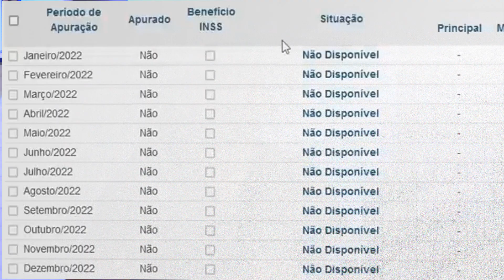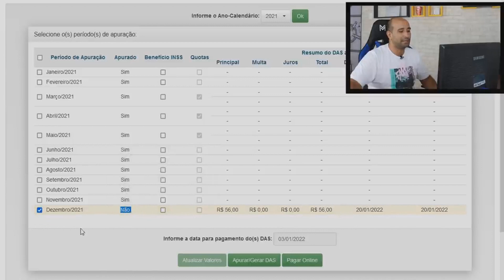Abri uma MEI, Como Faço Pra Pagar o Boleto Mensal? Boleto DAS Indisponível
Uma das barreiras pra quem acabou de se tornar MEI ou não é emitir o Boleto Mensal de Pagamento. Neste vídeo vamos te mostrar como resolver isso e porque as vezes o Boleto não está disponível.

🛑 MEI, Conheça a Planilha Que Controla Seu Faturamento, Preenche o Relatório Mensal Automaticamente e Ainda te Auxilia na Hora de Fazer a Declaração Anual Simplificada, o DASN-SIMEI.

✪ Página Oficial Tenha Renda Com Notícias, Novidades, Material de Apoio pra Download Gratuito e Muitas Informações Sobre o MEI:

✉ CONTATO PROFISSIONAL/COMERCIAL